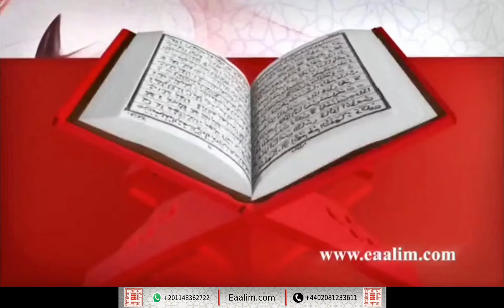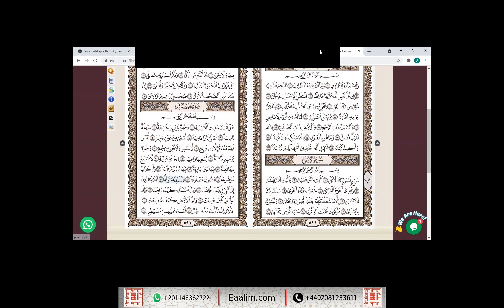Eaalim Ibrahim al-Ghashiya